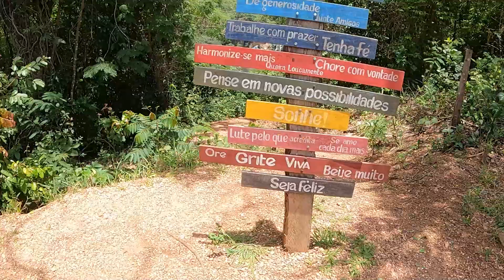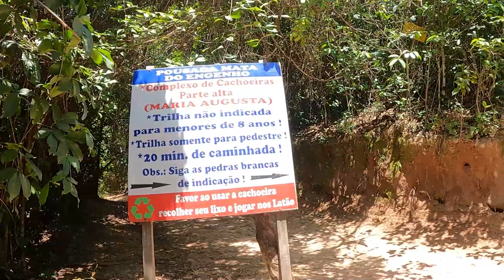CACHOEIRA MARIA AUGUSTA | SÃO JOÃO BATISTA DO GLORIA MG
Cachoeira Maria Augusta, a cachoeira mais famosa de São João Batiosta do Glória - MG
A cachoeira Maria Augusta encanta com sua belaza e grandiosidade, sem contar as belezas que se encontra pelo caminho.

Seja um colaborador do nosso trabalho, qualquer quantia é sempre bem vinda🙌🏻❤🏕🚙